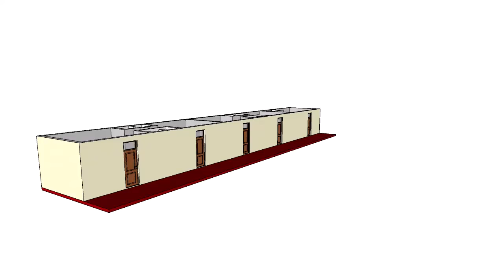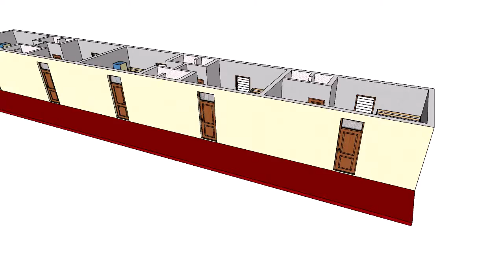St Kizito Mikumi dormitorium